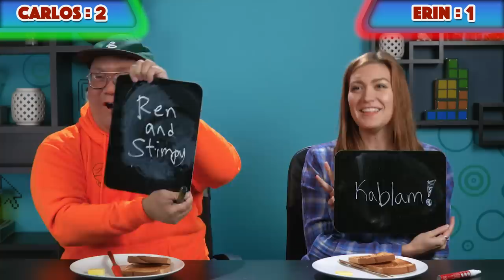GUESS THAT FOOD: 90's Nickelodeon Food! (In Real Life)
Reactors taste food inspired from Snick shows, then guess what show it's from!

Reactors Featured:
Brandon

SEND US STUFF:
FBE

Credits:
Produced by Miya Briyona Allen
Executive Producers - Ricky Sans, Benny Fine & Rafi Fine
Jamal Amer, Connor Buso-Jarnis, Amanda Santana, Winton Foulds
DP & Studio Manager - Sam Kim
Studio Technicians - Jayden Romero, Asuka Lin
Chef: Iian
Production Technicians - Edgar Plascencia, Ben Winters, Francois
El-bittar, Lake Peterson, Aaron See, Asuka Lin